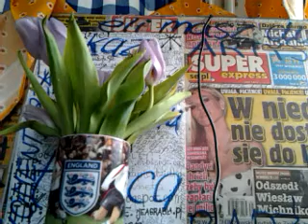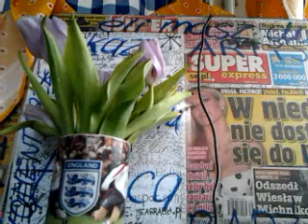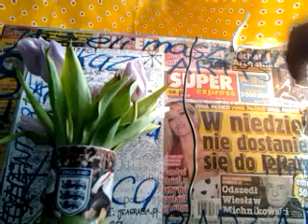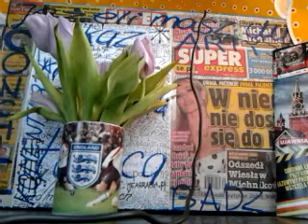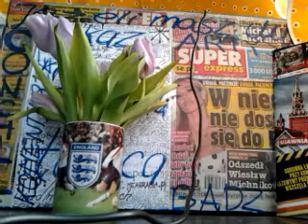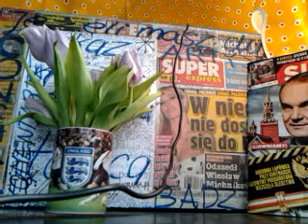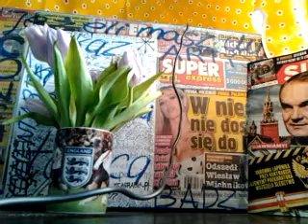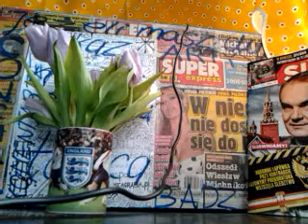TAK,TAK/-RADIO CONCHITA EXTRA DLA KAŻDEGO,KTO MYŚLI CIUT!!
WARSZAWA W CZASIE KASZLU SŁUCHA RADIA CONCHITA EXTRA!!!